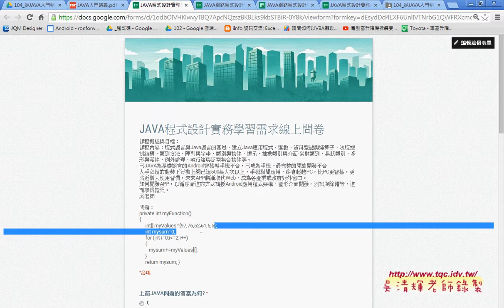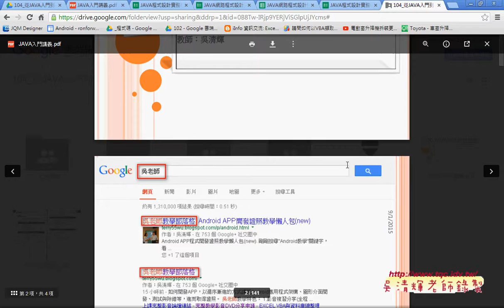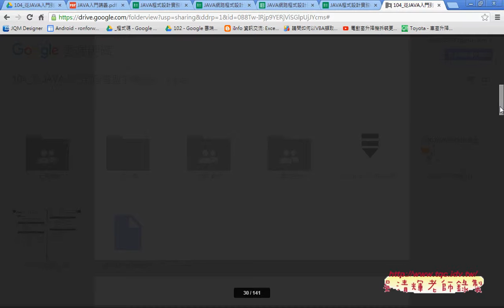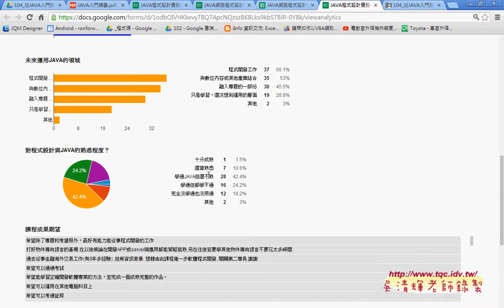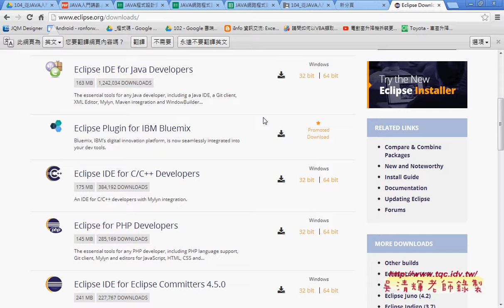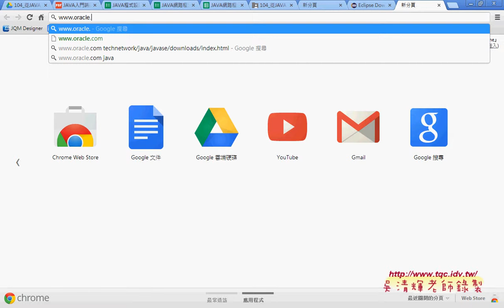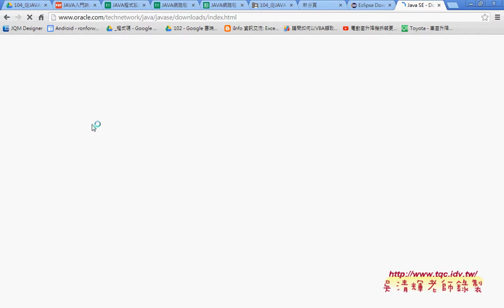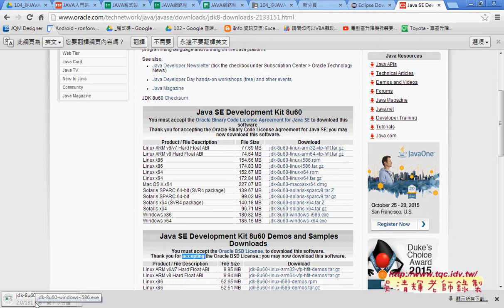01 下載資源與環境建置